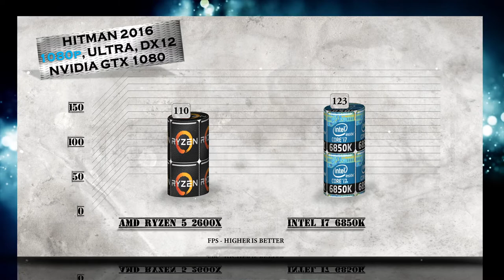Ryzen 5 2600X vs i7 6850K Benchmarks | Gaming Tests Review & Comparison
Ryzen 5 2600X vs i7 6850K BENCHMARK | Hitman Total War Tomb Raider Far Cry | 7-ZIP Truecrypt X264 | GTX 1080 – Gaming and Productivity | Encoding | Transcoding | Compression Tests Review / Ryzen 5 vs Broadwell E | Windows 10

Broadwell is Intel's codename for the 14 nanometer die shrink of its Haswell microarchitecture. It is a "tick" in Intel's tick-tock principle as the next step in semiconductor fabrication.Like some of the previous tick-tock iterations, Broadwell will not completely replace the full range of CPUs from the previous microarchitecture (Haswell), as there will be no low-end desktop CPUs based on Broadwell.Some of the processors based on the Broadwell microarchitecture are marketed as "5th-generation Core" i3, i5 and i7 processors. This moniker is however not used for marketing of the Broadwell-based Celeron, Pentium or Xeon chips. This microarchitecture also introduced the Core M processor branding.Broadwell's H and C variants will be used in conjunction with Intel 9 Series chipsets (Z97, H97 and HM97), in addition to retaining backward compatibility with some of the Intel 8 Series chipsets.

*All CPUs are tested on same benchmarks software versions. All GAME tests are done with game DX11/D12 vanilla versions (not patched to the latest versions). Its not possible to retest every CPU (more than 60 CPUs in our database) with every game patch that comes out. Some FPS variations are possible with certain patches applied but are not fully tested.